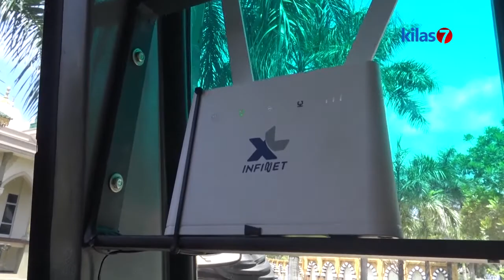Kilas7 TV Batam (News ) - Penumpang Bebas Download Sepuasnya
DINAS PERHUBUNGAN KOTA BATAM MENAMBAH FASILITAS INTERNET NIRKABEL ATAU WIFI DI 4 BUS TRANS BATAM. PARA PENUMPANG BEBAS MENDOWNLOAD SEPUASNYA,  KHUSUSNYA UNTUK RUTE BATAM CENTRE – SEKUPANG.